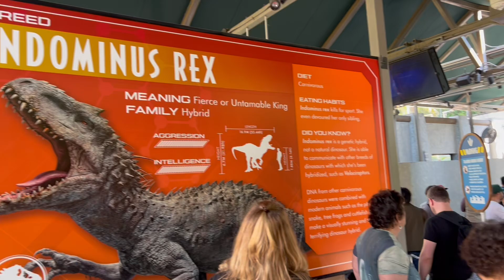48 Hours in California | First Flight | Fun Day At Universal Studios